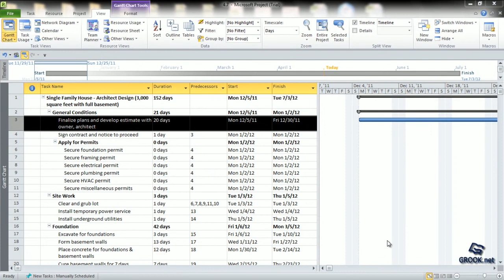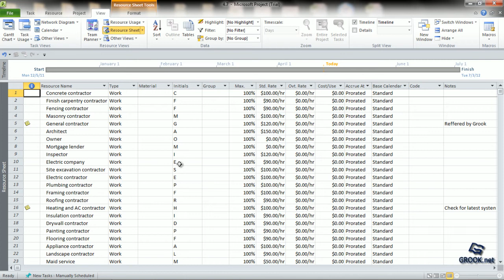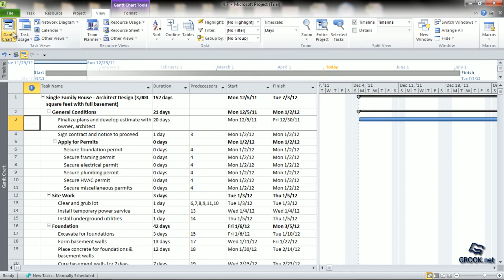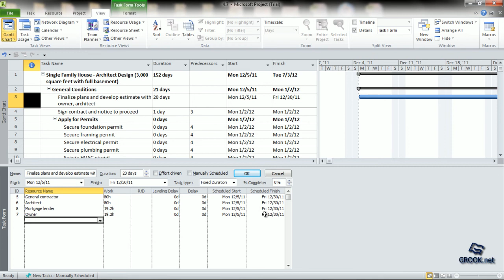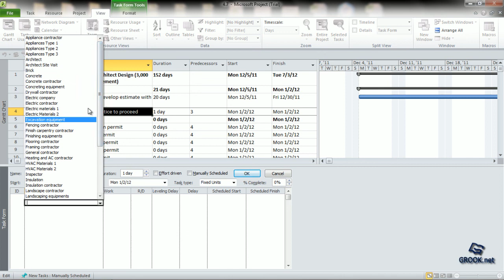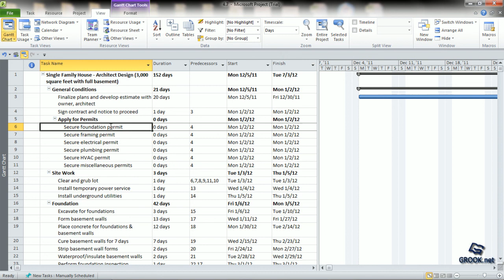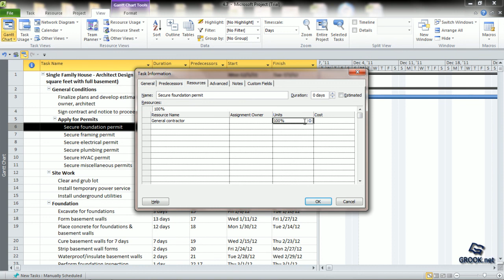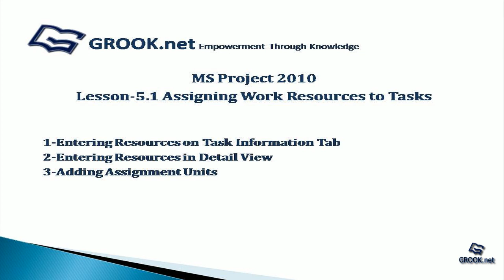Microsot project Tutorial 5.1 Assigning Work Resources to Tasks